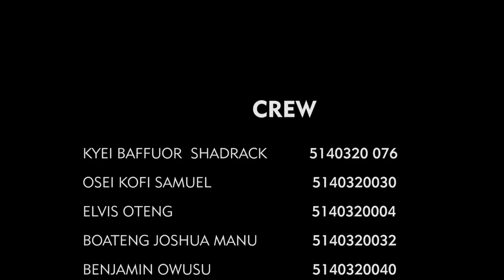DIY HOW TO SEW A LAPTOP PURSE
Very useful DIY laptop purse for you.